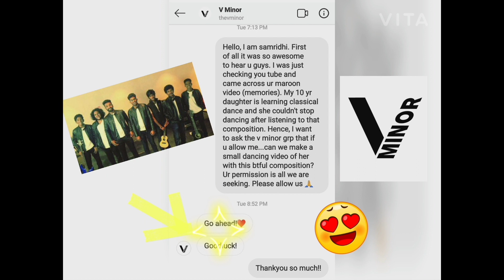2020'Memories - Maroon 5 Indian Cover || Classical Moves || Indian Version || V Minor || Reet Bhatia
I always wanted to try classical moves on this beautiful song "MEMORIES" by Maroon 5.

Also, I would like to Thank V minor band for composing an outstanding Indian Version of this song.

As, V minor band always tries to experiment,  innovate and spread joy with music, the same way I also tried through dancing.

Hope you all will love my performance.

I am Thankful to my Satguru Mata Ji🙏
I am blooming under the shadow of my "Guru Ji"

Choreographed and Performed:Reet Bhatia

Videography and Editing: Ms.Samridhi Bhatia

Outfit Designing: Ms. Shalini Jain

Special Thanks to my Bhaiya - Raunak Bhatia

THANKS EVERYONE FOR ALWAYS SUPPORTING ME!!

KEEP SUPPORTING!!!
KEEP BLESSING!!!
KEEP LOVING!!!